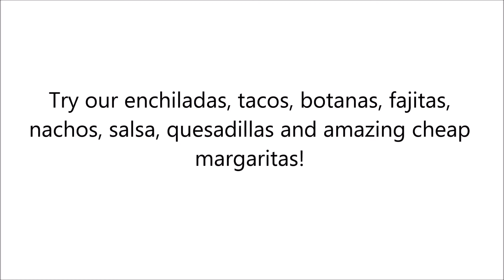Latin American Restaurant in Matamoros , TX - Pepe's Mexican Restaurant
Pepe's Mexican Restaurant offers a broad selection of authentic Latin American Restaurant style food made with great care and attention to detail. There are many ways to experience Pepe's food!

Try our enchiladas, tacos, botanas, fajitas, nachos, salsa, quesadillas and amazing cheap margaritas!